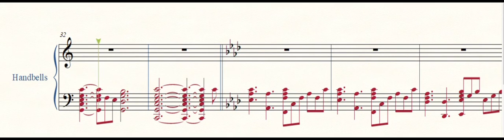할렐루야 낮은음자리1